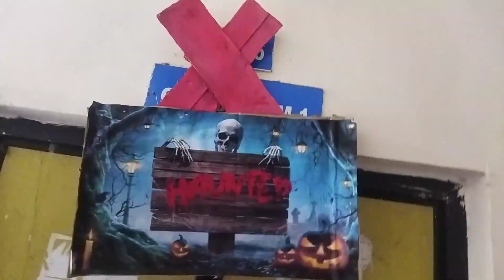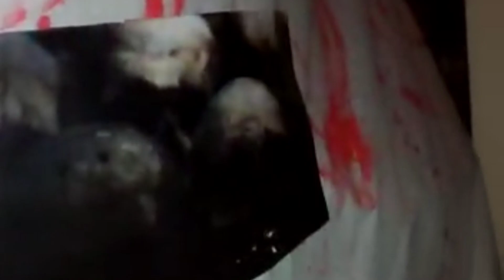Horror house | ignite 2k22 | GEC dahod | Student | College life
Thanks to each and every horror house members for this amazing moments 🤓🤓😈👿